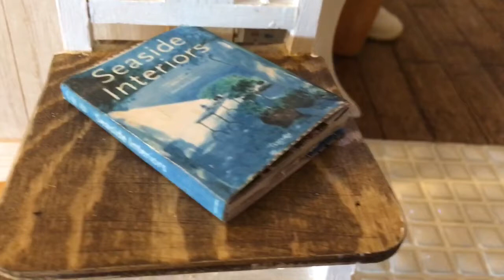ミニチュアボートハウス